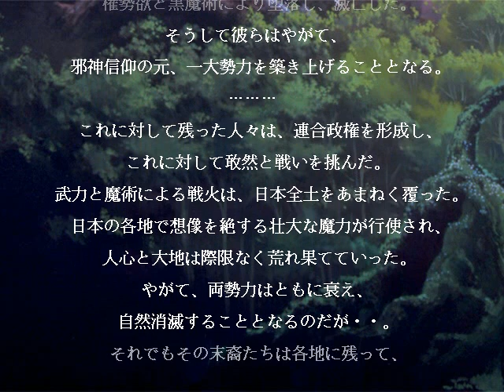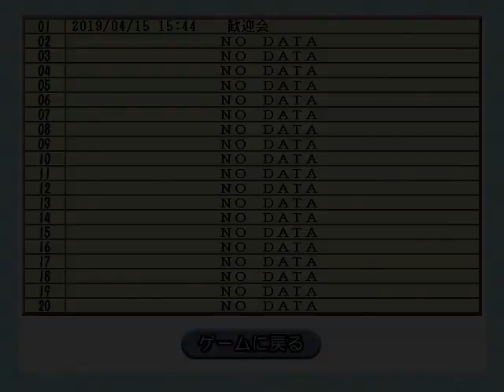[WIN98]POWDER SNOW Prologue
WIN98
[20001215][megami]POWDER SNOW ～この場所で一緒に～
Prologue